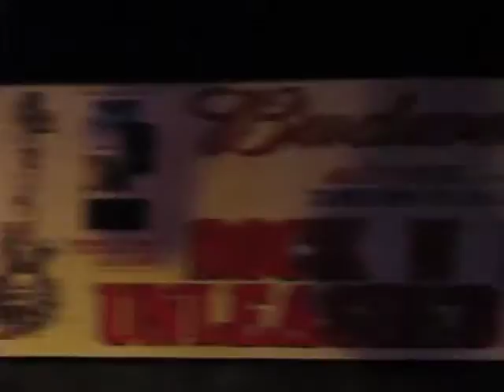Parafanelia -Magica (AKA-11-28)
Parafanelia Live - AKA Lounge 11/28/09